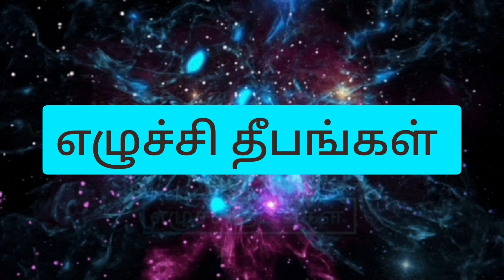டாக்டர்.அப்துல் கலாம்|எழுச்சி தீபங்கள்|பகுதி 7|Dr.Abdul Kalam|Eluchi Dheebangal|Tamil audio book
In this video i have read the book"Eluchi dheebangal" written by Dr. A. P. J. Abdhul kalam

In tamil it was translated by Thiru. M.Sivalingam

It was published by Kannadhasan padhippagam

This video is the continuation of my previous video in the playlist "Eluchi dheebangal"

This video is the continuation of the seventh topic "ஒன்றிணைந்த அணுகுமுறையே உயர்வு தரும்"

This video is in the playlist "Eluchi dheebangal"